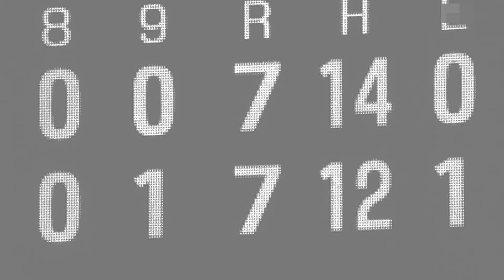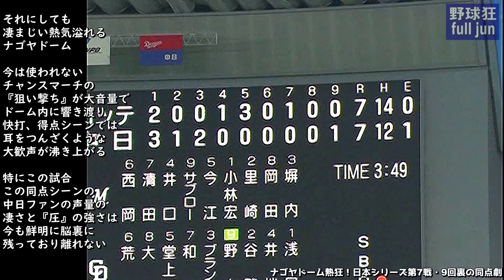ナゴヤドーム熱狂！日本シリーズ第7戦・9回裏の同点劇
■使用BGM  『orchestra24』～「魔王魂」さんより